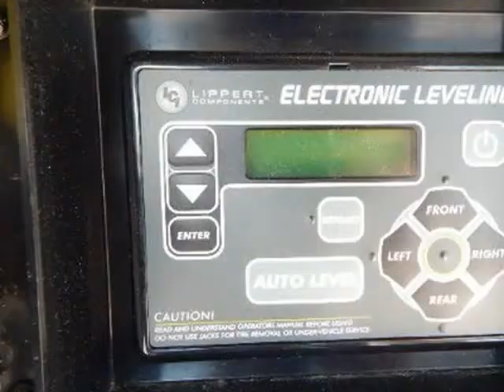2019 Keystone Avalanche 320RS (avondale, Arizona)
Keith Sells RVs
10255 west papago freeway
avondale